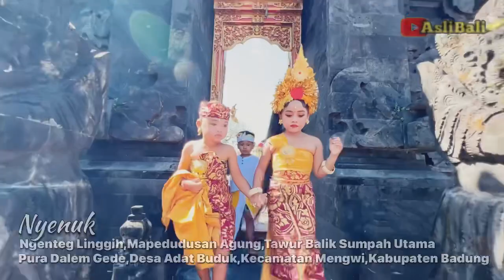NYENUK Karya Ngenteg Linggih Mapadudusan Agung Tawur Balik Sumpah Utama Pura Dalem Gede Buduk